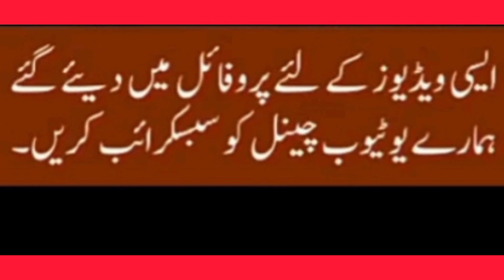❤Molana tariq jameel sahab bayan🌹maulana tariq jameel sahab whatsapp status❤Maulana tariq jameel 💕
MTJ

Description

new tariq jameel status molana tariq jameel status on maa#

morana tariq Jameel status saber#

tariq jameel status new molana tariq jameel 4k status#